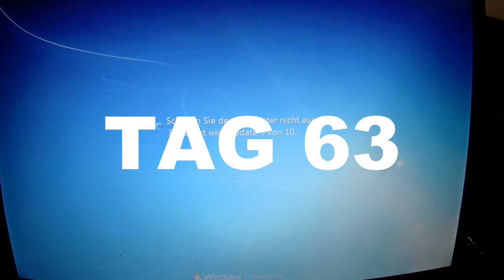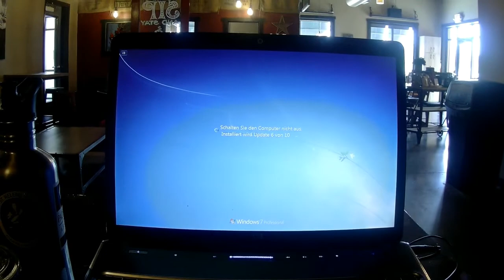VLOG 04 | Meine Abenteuerreise | BALU AM MOUNT SAINT HELENS | Ranger-Tagebuch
Das ist sie nun, die phänomenale Fortsetzung meines Videoblogs, mit einer Abendteuerreise, die etwas anstrengender geworden ist, als anfangs erwartet. Trotzdem war das ein spannender Ausflug, den ich auf jeden Fall wiederholen werde. Zudem gibt's mal wieder Bilder einer Wanderung, die ich vorzeitig abbrechen musste. Warum, erzähle ich im Blog.